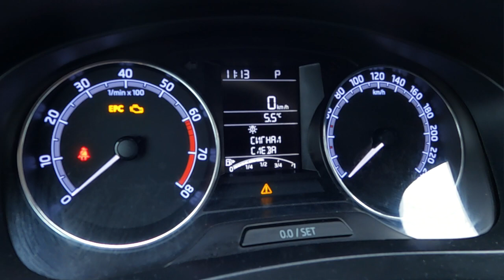Замена лампочек стоп сигнала | Skoda Rapid | Как снять фару?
Друзья, доброго времени суток! В дороге у нас может произойти что угодно, порой мы сами боимся что-то делать и платим куда больше денег за банальный сервис от той суммы, которую могли бы потратить на расходники и сделать сами. В данном видео я покажу, как снимаю фару со своей Skoda Rapid и меняю лампочку сгоревшего в ней стоп сигнала. Думаю замена стоп сигнала это не сложно. Если останутся вопросы пишите ниже в комментариях.